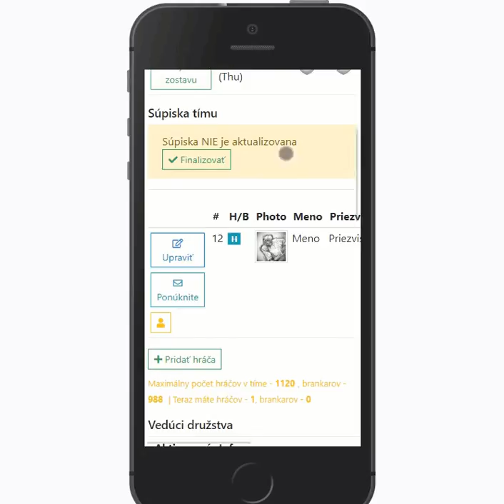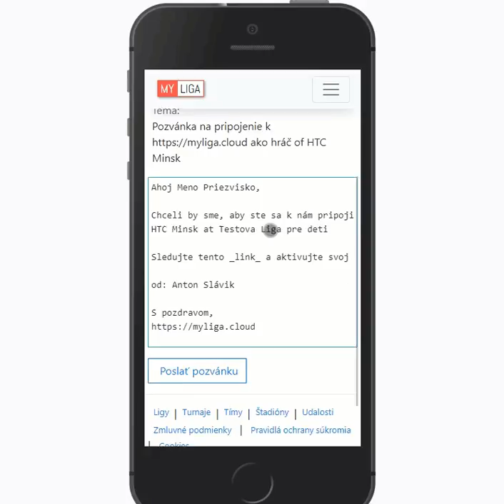Ako poslať list a pozvať hráča do svojho tímu.